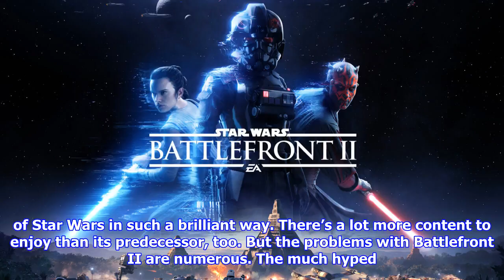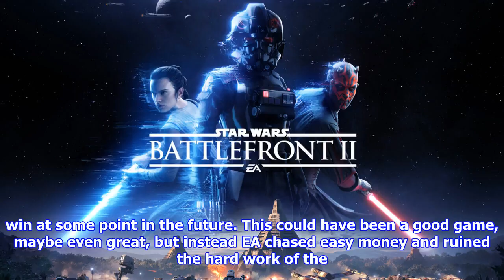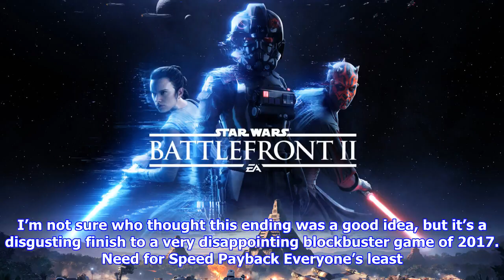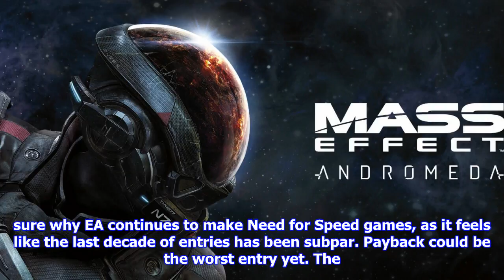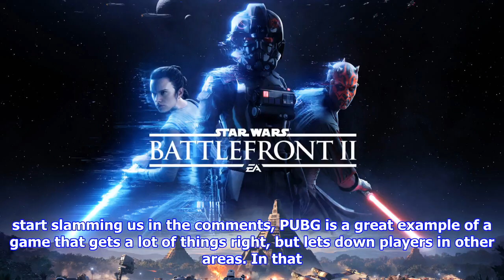The most disappointing pc games of 2017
Without a doubt, 2017 was a great year for gamers and it certainly saw a number of excellent titles released on PC, including Prey, Divinity: Original Sin 2, Wolfenstein II, Battlegrounds, and many more. For our year's favorites see our Best PC Games You Should be Playing list which is updated a few times a year with a combination of the games we are playing (and thus recommend) and newer entries which we deem worth of your time and attention. While outside of our usual scope, we must recognize that it arguably was an even better year for consoles with hits like The Legend of Zelda: Breath of the Wild and Horizon Zero Dawn dominating discussion for game of the year. It’s nice to talk about all the great games that were released this year, but we’re also not going to let slide the games that really disappointed us, and there’s a few that stick out like a sore thumb. The following games simply weren't good enough; far from it in fact. We’ve narrowed the list down to five worthy entries, ...